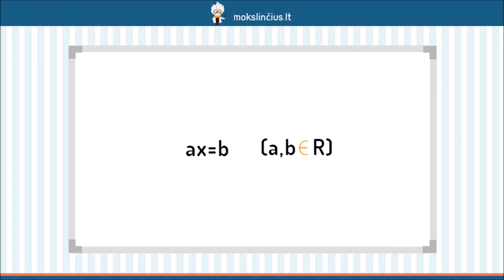Pirmojo laipsnio lygties sprendimo algoritmas - Mokslinčius.lt - Tavo mokytojas telefone !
Šioje pamokoje pakalbėsime apie pirmojo laipsnio, kaip vadinamų tiesinių, lygčių sprendimą. Iš pradžių prisiminsime, ką vadiname pirmojo laipsnio lygtimis, o toliau pereisime prie pavyzdžių nagrinėjimo. Išsiaiškinsime, kokie yra skirtingų pirmojo laipsnio lygčių sprendimo žingsniai bei kada sprendiniai gali būti visi realieji skaičiai arba sprendinių gali nebūti iš viso.